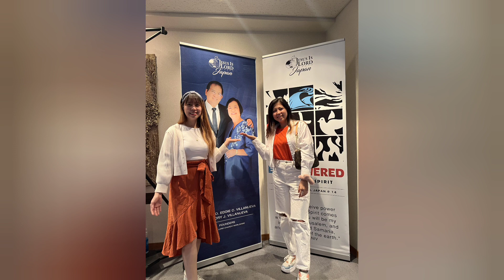Jesus Is Lord Japan 14th Anniversary Empowered by the Holy Spirit🔥